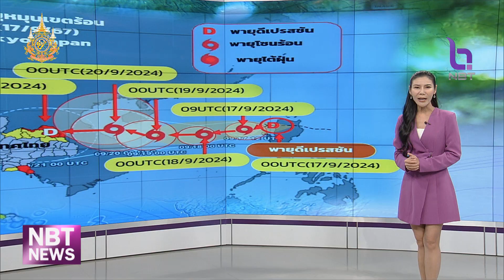สถานีอากาศ NBT ข่าวค่ำ วันที่ 17 กันยายน 2567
ช่วงนี้มาเกาะติดเส้นทางพายุดีเปรสชั่น ที่จะเคลื่อนตัวเข้าสู่ประเทศไทย ในช่วงวันที่20-23 กันยายนนี้ กับ สถานีอากาศNBT